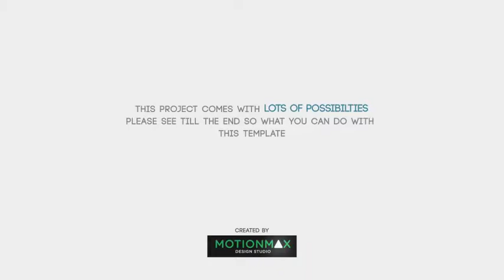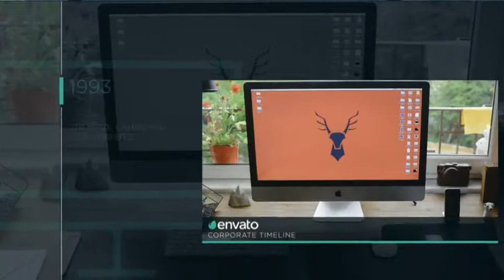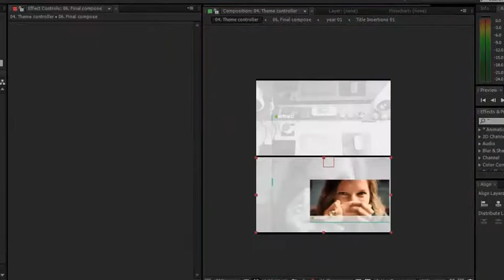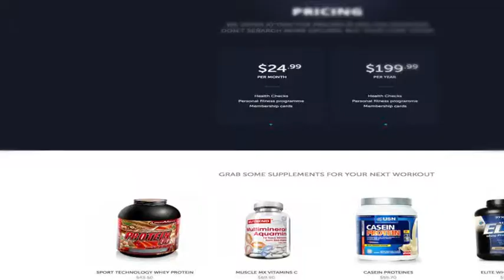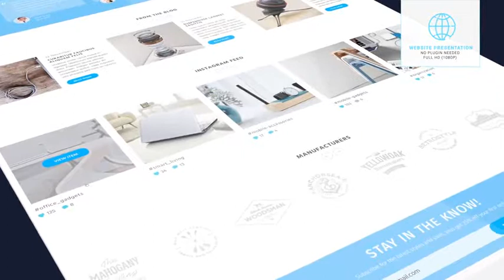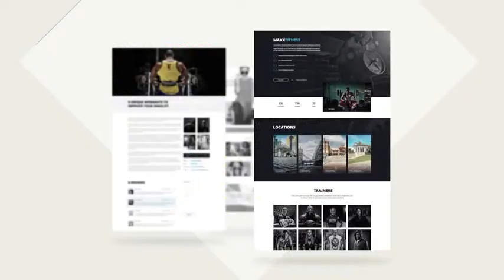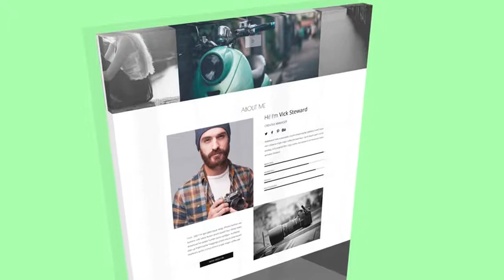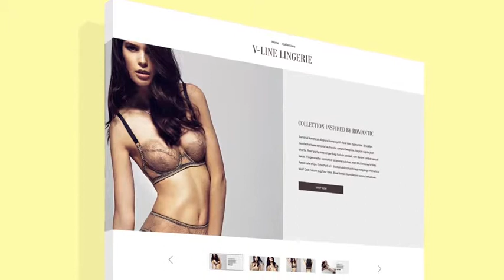Vintage Slide - After Effects Template (Mega Pack) | VideoHive 2479349